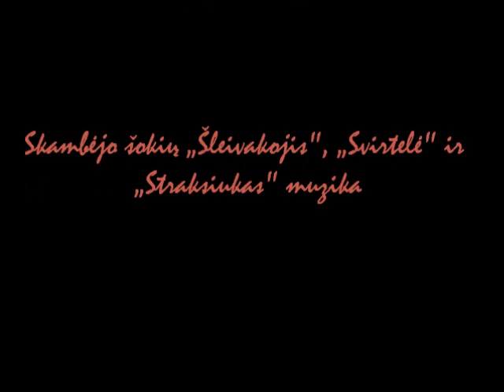Šokių konkursas Aguonėlė